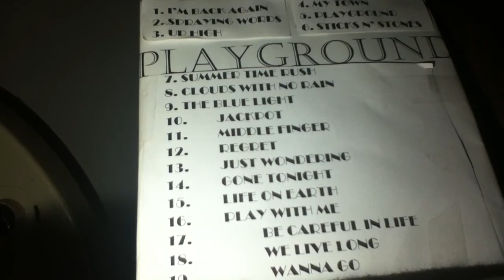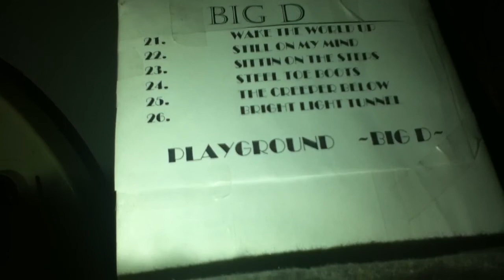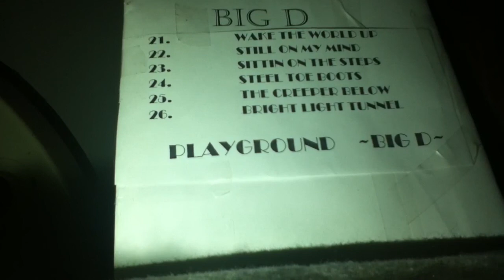Wake The World Up ( Big D )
I made this and wrote it.
the CD cover you saw was a One of a kind Cd I made because I had no other way of selling a lot of Cd's to people so I just make my own and post the songs on YouTube instead.
"PLAYGROUND"
BIG D